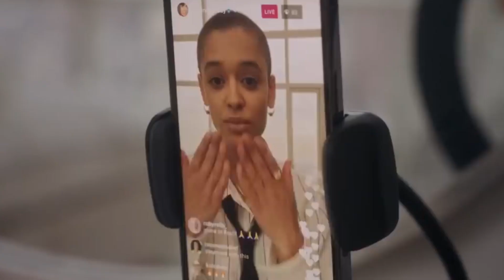Familie-tyd, die goed en die sleg daarvan. – Kassie Kuiers | kykNET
Alles Malan is tydig terug op die kassie hierdie Desember-vakansie vir die tweede seisoen van dié immergewilde kykNET-familiedrama. Renaldo Schwarp gesels in die derde episode van Kassie-Kuiers met akteurs, Nadia Valvekens en Greteli Fincham, oor familie, ma- en vrouwees. Renaldo deel ook watter reekse op jou vakansie ‘binge’lys moet wees.